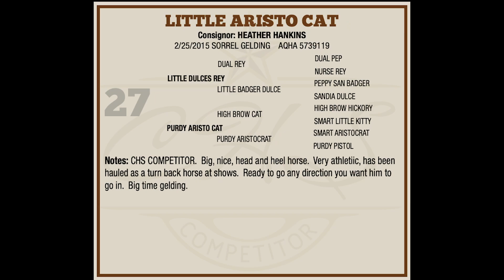Lot# 27 Little Aristo Cat - Consigned by Heather Hankins @clovishorsesales5676 May 19th-20th 2023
LITTLE ARISTO CAT
Consignor: HEATHER HANKINS
2/25/2015 SORREL GELDING AQHA 57391 19
LITTLE DULCES REY  X  PURDY ARISTO CAT
Big, nice, head and heel horse. Very athletic, has been
hauled as a turn back horse at shows. Ready to go any direction you want him to go in. Big time gelding.